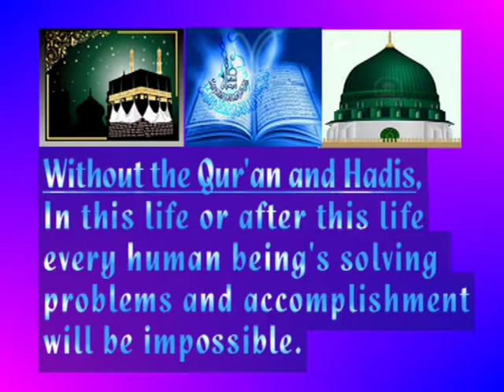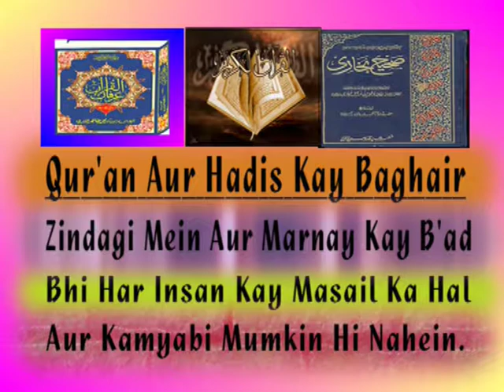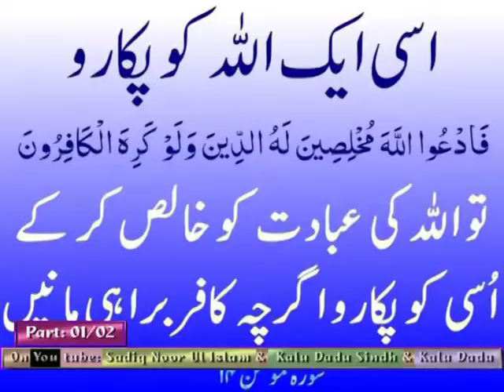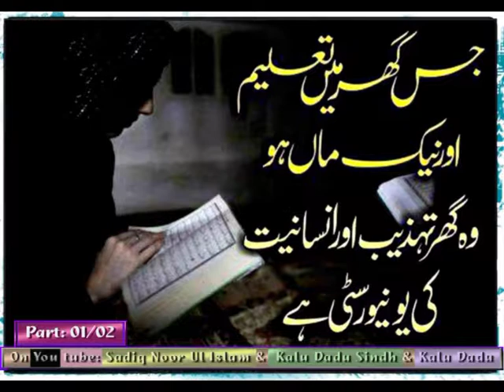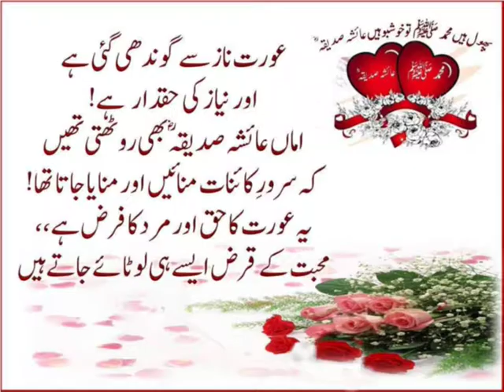Subh Bakhair Part 01 Topic Mah e Safar By Yusra Khan 03 11 2014 Y